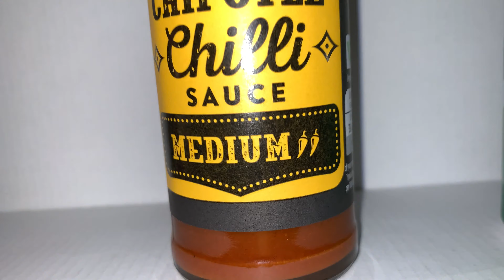DON’T choose the wrong straw challenge ft (GIRLFRIEND)